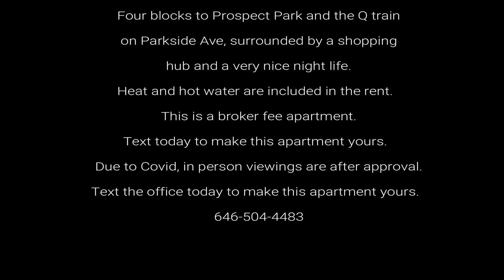2010 U2apartment tours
Spacious true one bedroom, one bathroom
 on Bedford ave in Leffferts Gardens right on

the border of Flatbush in a 4th floor walk up.

Four blocks to Prospect Park and the Q train
 on Parkside Ave, surrounded by a shopping

hub and a very nice night life.

Heat and hot water are included in the rent.

This is a broker fee apartment.

Text today to make this apartment yours.
Due to Covid, in person viewings are after approval.
Text the office today to make this apartment yours.